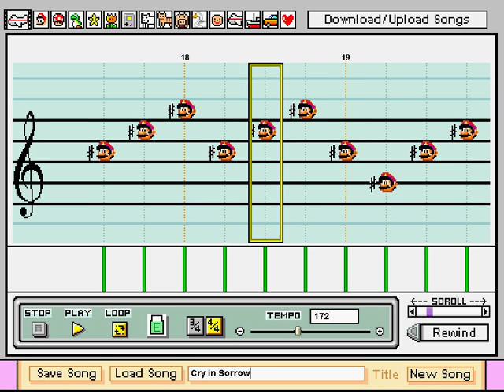Cry in Sorrow - Final Fantasy IV / II, Mario Paint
This is the music that usually plays when something sad happens, up to and including death, as requested by swojguy.  The music was recreated with Mario Paint Composer.

Also, if you have a specific pre-PS2 FF request, make it in the comments section below, and I'd be happy to add it to my list.